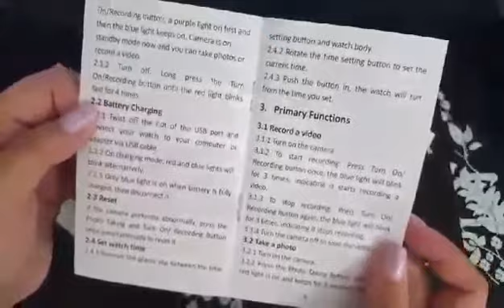Eyeclub Hidden Camera Fashion Style Mini Spy Camera 8GB Built in is fairly easy to use